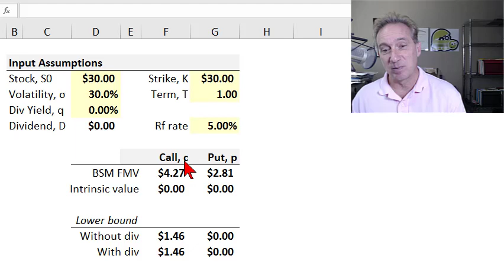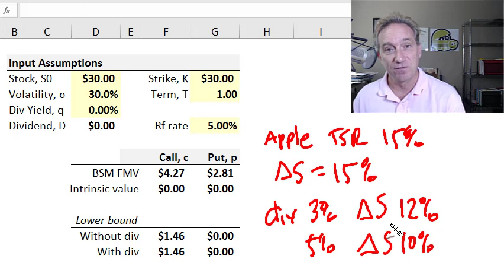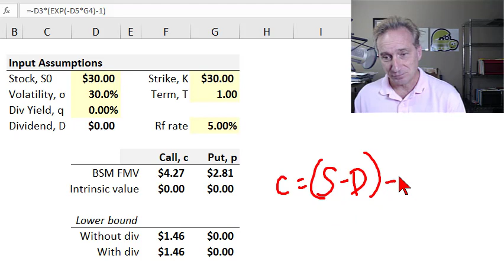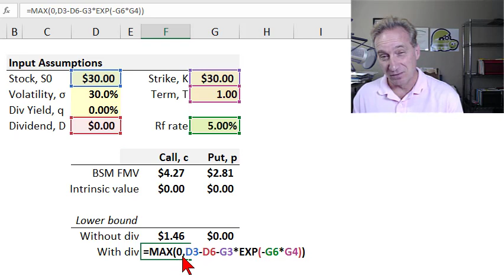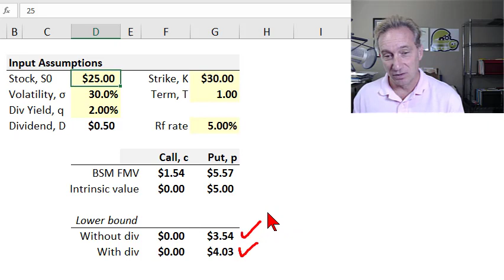Lower bounds for European stock option prices (FRM T3-35)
[here is the xls The lower bound for the price of a European call option is given by max[0, S(0) - K*exp(-rT) - D]. The lower bound for the price of a European put option is given by max[0, K*exp(-rT) - S(0) + D], where D is the lump-sum PV of the dividend. Where q is the continuous dividend, the lump-sum D= -S(0)*(EXP(-q*T)-1). Discuss this video here in our FRM forum